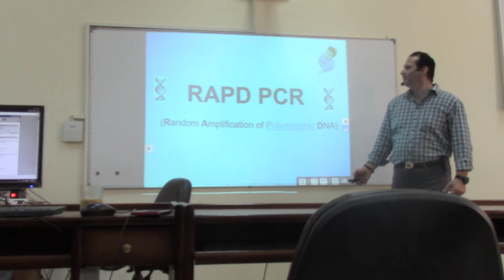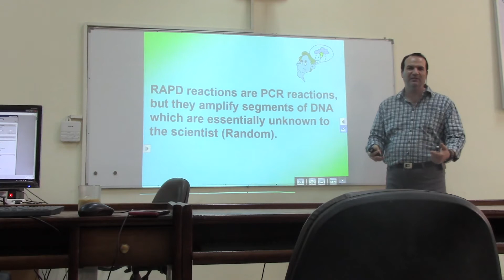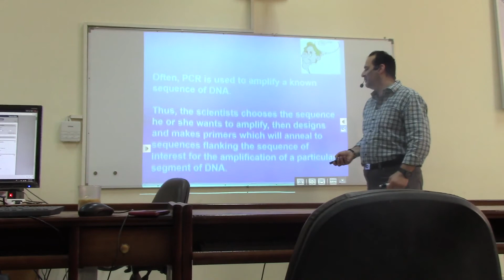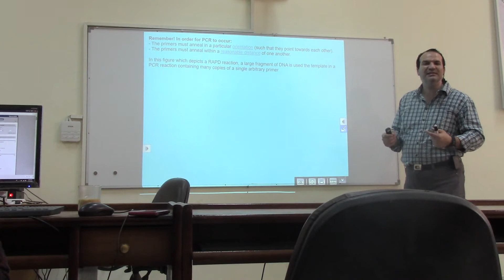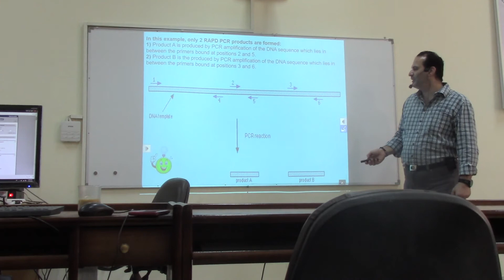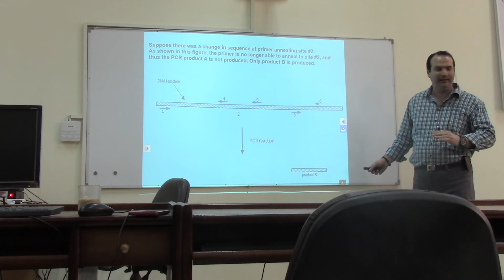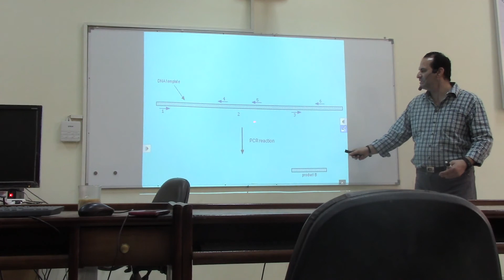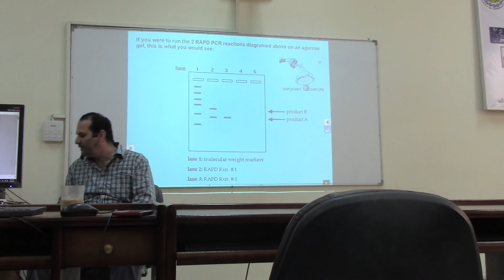محاضرات عامة: تكنيك الـ RAPD- PCR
وتتناول هذه المحاضرة التعرف على تكنيك الـ RAPD- PCR وعلى مميزات وعيوب هذا التكنيك وعلى كيفية عمله. كما تتعرض لأهم النقاط العلمية والمعملية التى يجب تجنبها او أتباعها فى هذا التكنيك.
يمكنك تنزيل العروض التقديمية للمحاضرات والأبحاث للدكتور أحمد منصور الزهيرى من الموقع التالى: